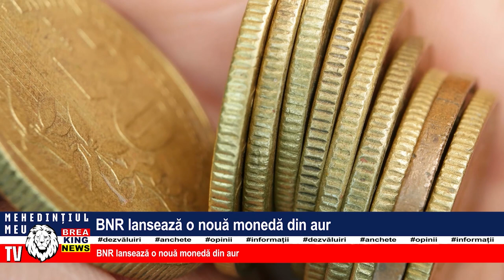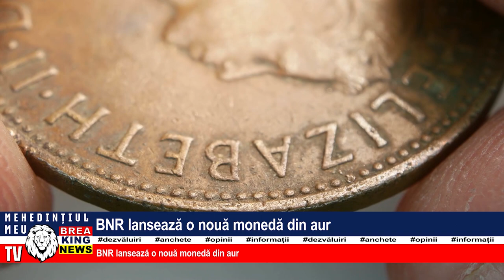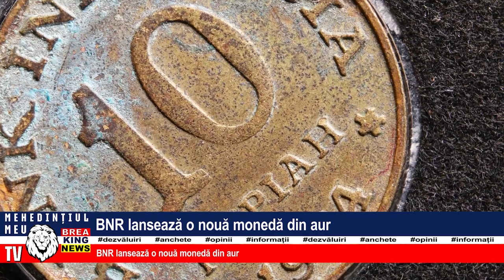BNR LANSEAZĂ O NOUĂ MONEDĂ DE AUR